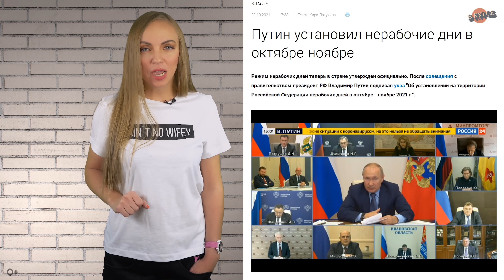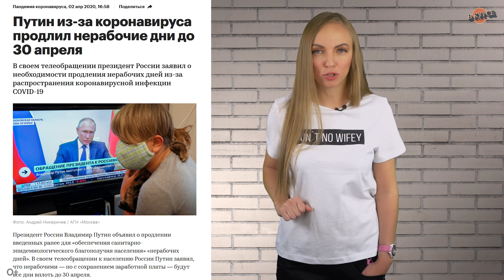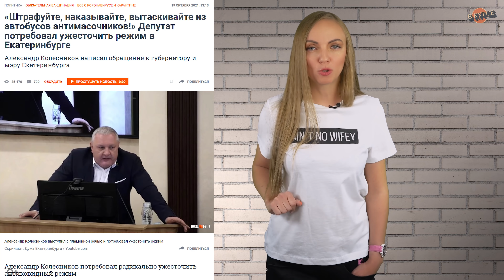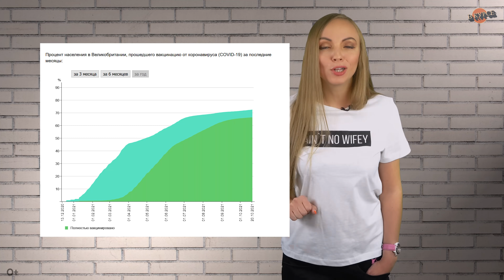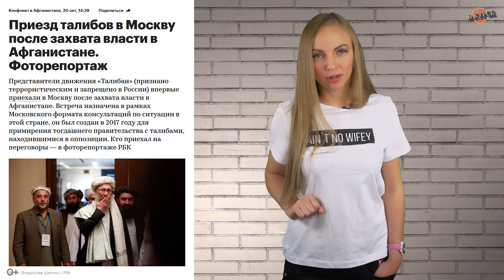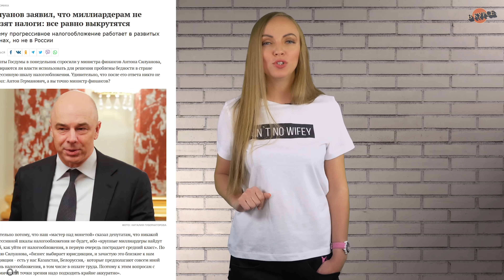Нерабочие дни в России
Путин установил нерабочие дни с 30 октября по 7 ноября

В Москве прошли переговоры с представителями движения «Талибан»*
* признан в России террористической организацией. Его деятельность запрещена на территории РФ

Тайм-коды:
00:00 начало
00:21 Путин установил нерабочие дни с 30 октября по 7 ноября
02:14 депутат в Екатеринбурге потребовал ужесточить масочный режим
04:13 в Москве прошли переговоры с представителями движения «Талибан»*
05:58 власти подготовят новые подходы к оценке бедности